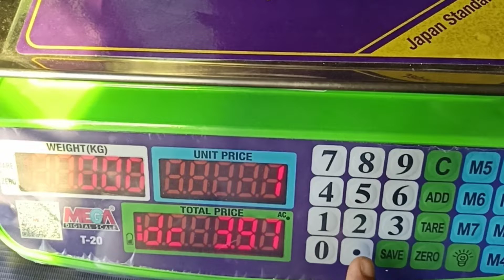Crochet winter cap tutorial part-2.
আমারা যে সাইজে আজ টুপি টি করেছি এই টুপি টি মূলত ৪-৮বছর সাইজ পর্যন্ত বেবী ব্যাবহার উপযোগী করে তৈরি, আমারা এতে দুটি কালার সুতা ব্যাবহার করেছি, এবং সুতার পরিমাণ ছিল ৭৮গ্রাম,মিল্ক কটন সুতা, হুক সাইজ 3.0mm.
ক্রোশেট শীতের টুপি টিতে সুতা ভেলভেট,ডাবল করে নিয়ে,হুক সাইজ,3.5mm.সুতার পরিমাণ,১২৮গ্রাম।

Size        crown width/তালুর মাপ
 newborn- 4 inch
6 month - 4.5 inch/
6-12 month - 5 inch
1-3 year- 5.5 inch
3-10 year- 6 inch
Adult (small)- 6 inch
Adults (medium) -6.5 inch
Adults ( large) - 7 inch
Adults (extra large)-7.5 inch

Size - Hat Height
newborn - 4.5 - 5 inch
6 month- 5-5.5 inch
6-12 month- 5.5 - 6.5 inch
1-3 year - 6.5-7 inch
3-10 year 7-7.5 inch
Adult (small)- 8 ইন্চ হল
Adults (medium) - 8.5 inch
Adults (large) - 8.5-9 inch
Adults (extra large) - 9-9.5 inch

আরও বিস্তারিত জানতে আমাদের ফেসবুক পেইজ এবং ফেসবুক গ্রুপ লিংক নিচে শেয়ার করা হলো,👇👇
ফেসবুক পেইজ লিংক 👇